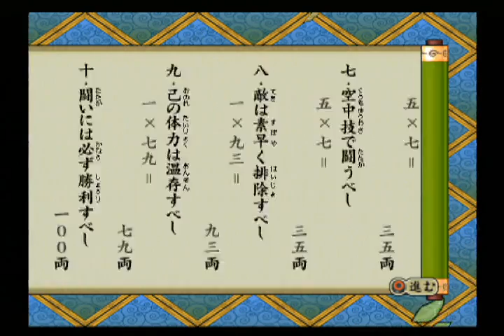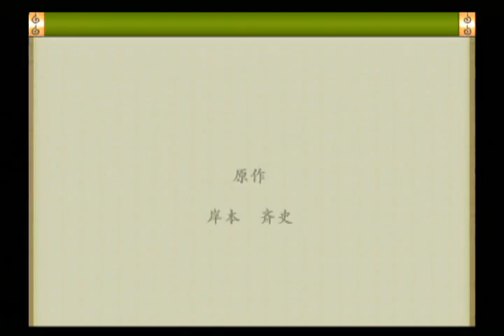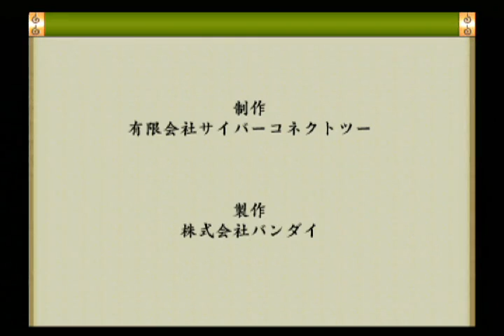#12【実況】NARUTO -ナルト- ナルティメットヒーロー